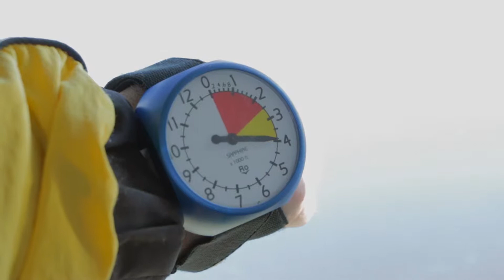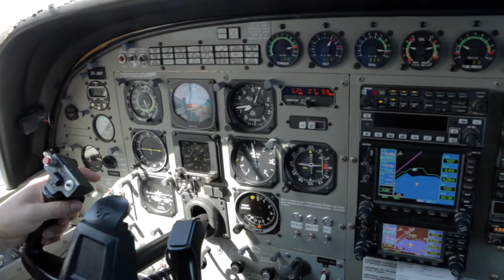ROSIE 30 09 17 ROSIE